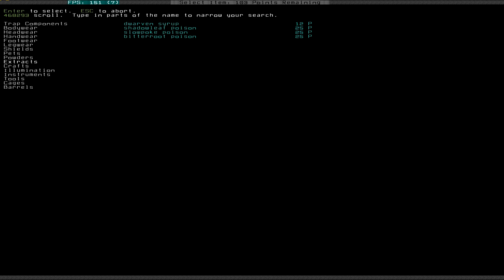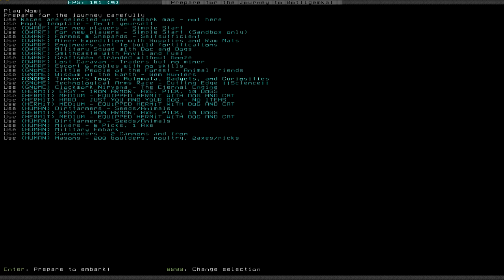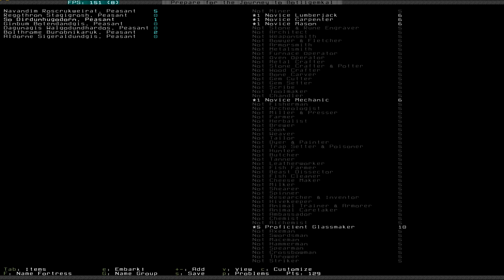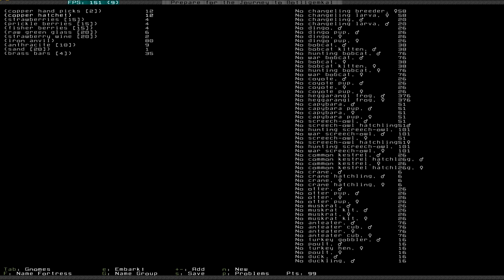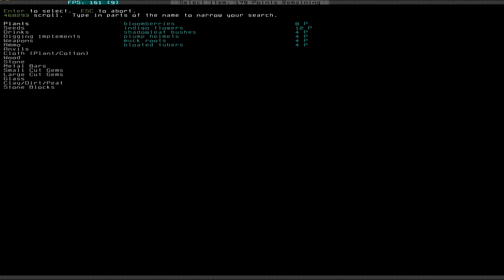Let's Play Dwarf Fortress S4 001 - Masterwork Gnomes (Deutsch)